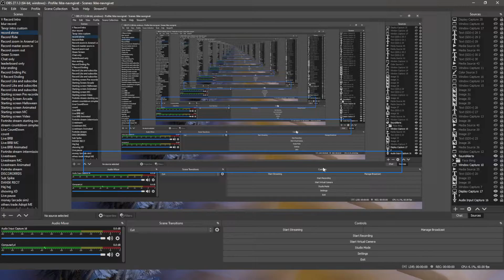Fornite Winterfest LAST DAY // Day 14